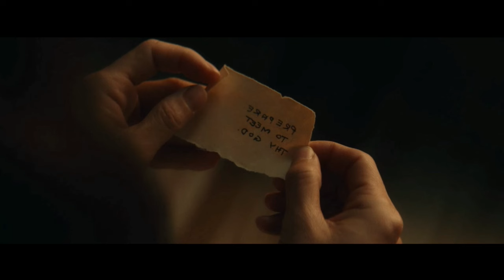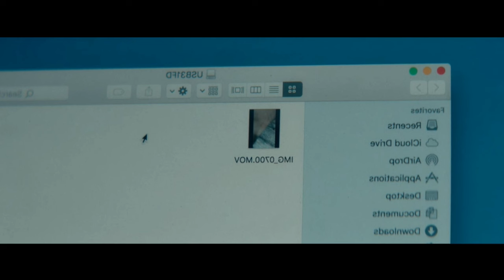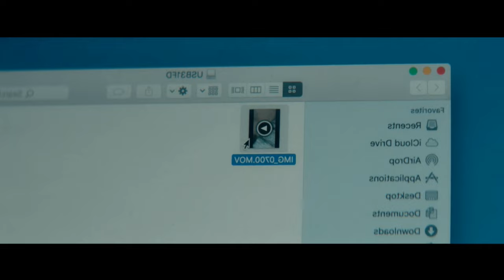எல்லாமே பணத்துக்காக தான் | Hollywood movie story & review in Tamil voice over | TAMIL VOCAL CANDY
தற்கொலை உணர்வை தூண்டும் culprite

TVO
Mr Tamilan
2023 new tamil movie
Tamil movies

Korean investigation
Korean series
Tamil dubbed
Tamil dubz